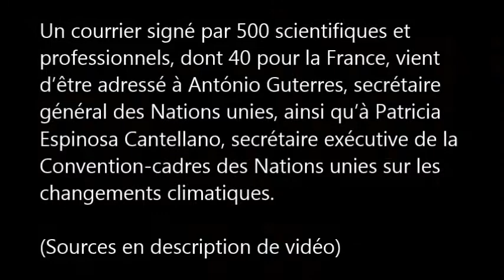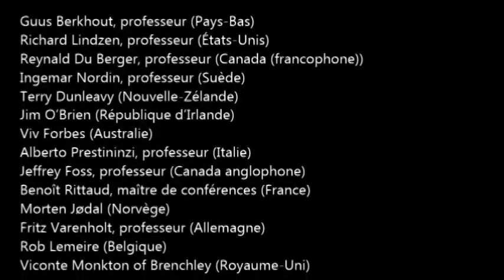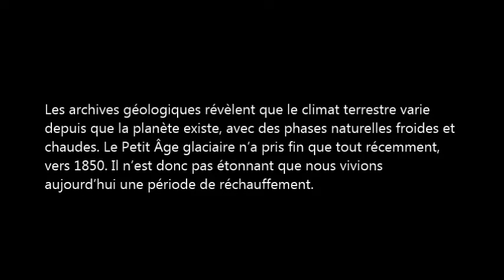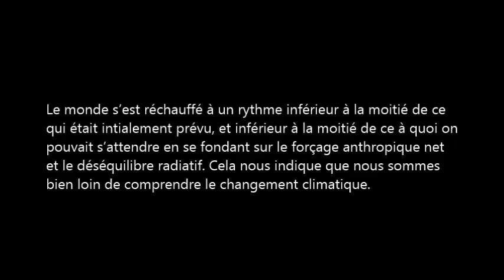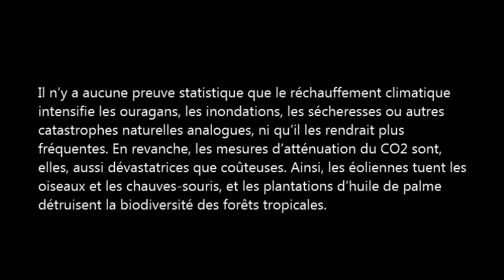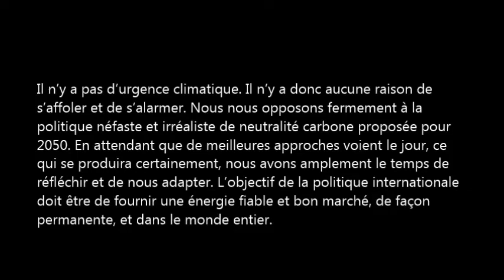Urgence climatique : des scientifiques de 13 pays écrivent au secrétaire général des Nations unies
Réchauffement climatique :
un courrier signé par 500 scientifiques et professionnels, dont 40 pour la France, vient d’être adressé à António Guterres, secrétaire général des Nations unies, ainsi qu’à Patricia Espinosa Cantellano, secrétaire exécutive de la Convention-cadres des Nations unies sur les changements climatiques.

John Christy (climatologue, professeur des sciences de l’atmosphère à l’université d’Alabama à Huntsville, spécialiste mondialement reconnu des mesures de températures satellitaires) :

Topsy Kretts 23 - TK23